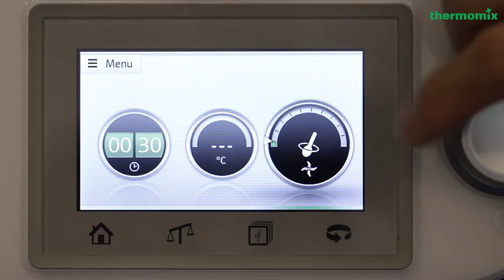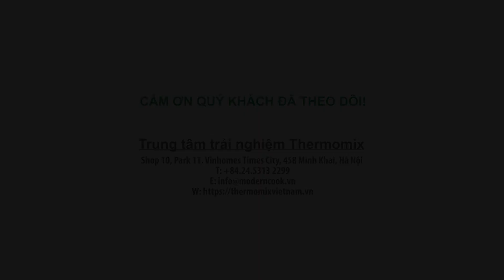Làm KEM CHUỐI SỐT CARAMEL MẶN tại nhà cực dễ cùng ROBOT NẤU ĂN THÔNG MINH 4.0 THERMOMIX